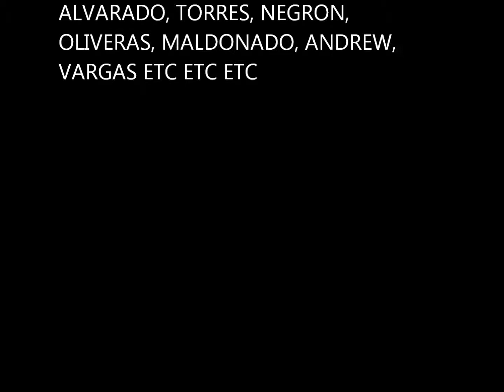PROMO LOS CRESPO